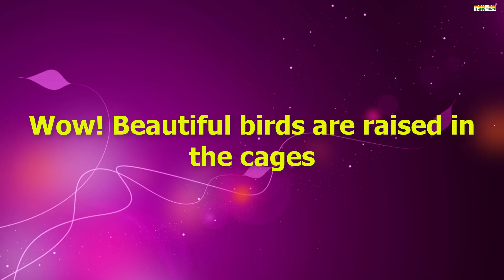Wow! Beautiful birds are raised in the cages.